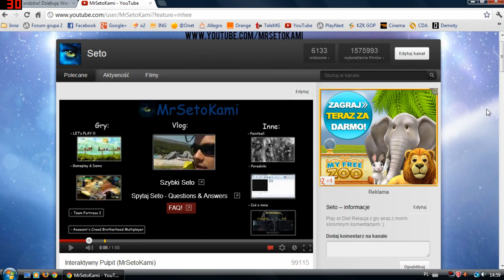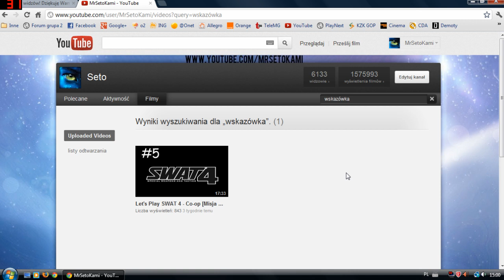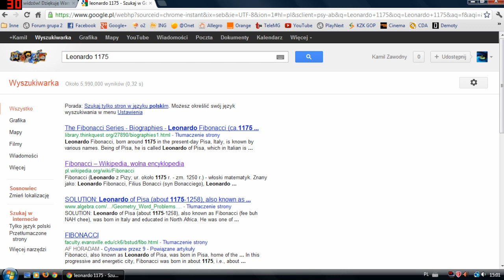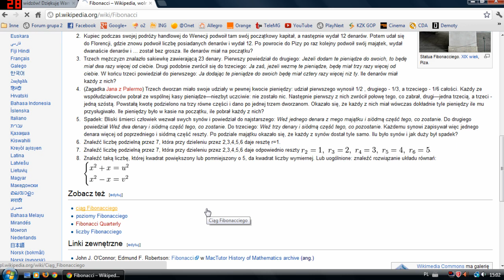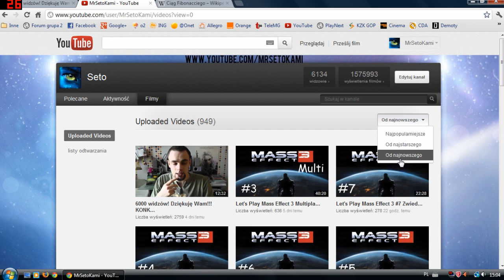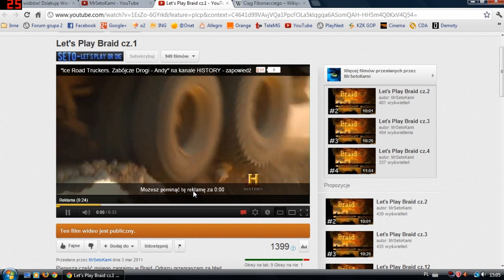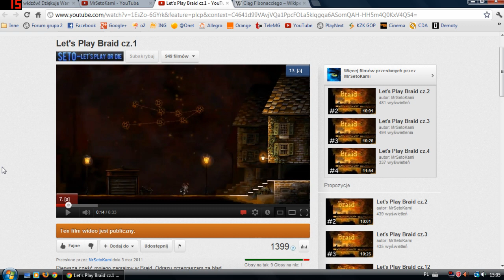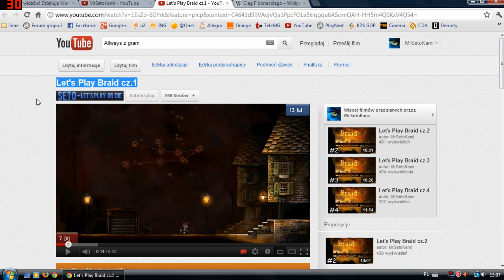Rozwiązanie konkursu z okazji 6k widzów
Koniec konkursu :( niestety mało osób chyba brało w nim czynny udział. Ale cóż gra i tak leci do zwycięzcy! Gratki!